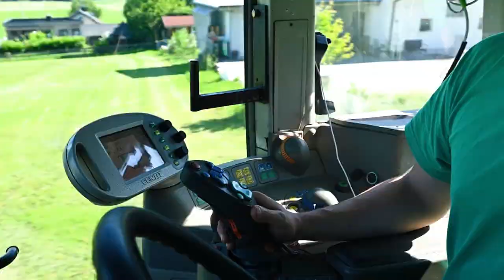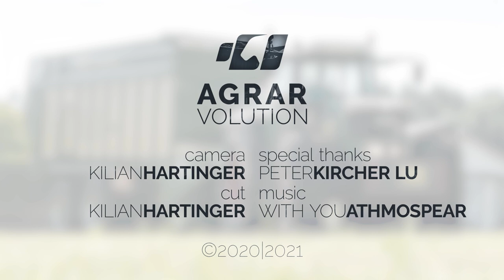Fendt 926 + Krone MX 350 - Steyr 9270 + Veenhuis SDK • Harvesting grass | Agrarvolution Praxis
The agricultural contractor Peter Kircher harvests harvest grass silage for a smaller dairy farm with a Krone MX loader wagon.
A heavy Steyr 9750 (15 to) first distributes the silage evenly with a rotary silage distributor and then compacts it.

Pairings as seen in the video:
Loader wagon
 Fendt 926 Vario TMS + Krone MX 350 GD (loader wagon)
Compactor
 Steyr 9270 + Veenhuis SDK (rotary silage distributor)

Chapters
 0:00 Preview
 0:19 Intro
 0:31 Loading grass silage
 3:39 Unloading grass silage
 4:23 Distributing
 4:35 Compacting
 6:14 Outro